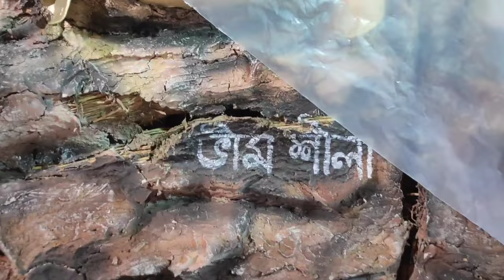Kedarnath Temple - Durga Puja Theme || Ajad Hind Club || Durga Puja 2022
As the greatest festival of Bengal is here, everyone is happy. In this video I shared a replica of kedarnath temple as it is the theme of durga puja 2022 for ajad hind club. if you do like this video please let me know and do like share comment and subscribe 😊.

kalyani twin tower vs srirampur twin tower
best Durga Puja pandal 2022
kolkata durga puja pandel 2022
best Durga Puja pandal in Kolkata
kalyani Malaysian Twin Tower
srirampur TwinTower
kalyani Malaysian Twin Tower pandel
srirampur TwinTower pandel
best Durga Puja in Hooghly 2022
kolkata durga puja 2022 live
kalyani twin tower status
kalyani twin tower whatsapp status
Malaysian Twin Tower video
Malaysian Twin Tower Durga Puja Theme
Malaysian Twin Tower status
Malaysian Twin Tower pandel
Malaysian Twin Tower kolkata
Malaysian Twin Tower whatsapp status
srirampur TwinTower whatsapp status
srirampur TwinTower status
Malaysian Twin Tower light show
Malaysian Twin Tower Durga Puja pandel
shrirampur twin tower pandel
kalyani ITI more Durga Puja 2022
kalyani twin tower pandel
durga puja pandel
sreebhumi sporting club pujo 2022
sreebhumi sporting club pujo
kolkata durga puja
kolkata durga puja pandel
Kedarnath

This channel is about exploring new places and providing information related those places physically or verbally. It gives more motivation to upload new and fresh videos for you.

দ্বিতীয় দক্ষিণেশ্বর || most beautiful temple❤️ বারুল্ মন্দির

Instagram.com/arpan014